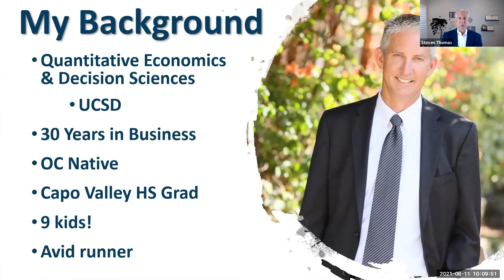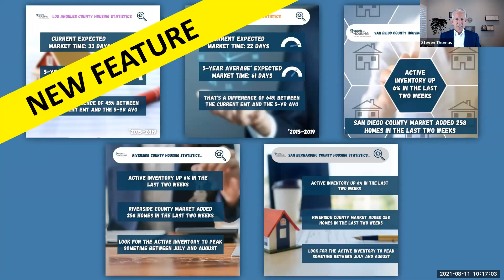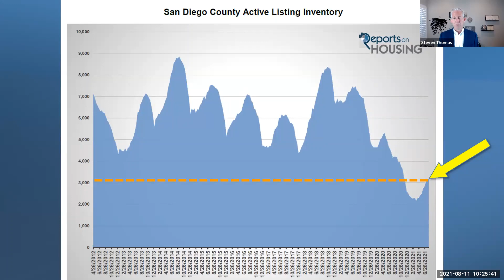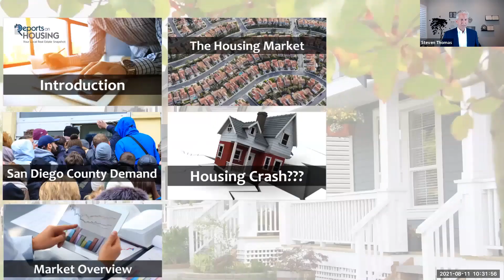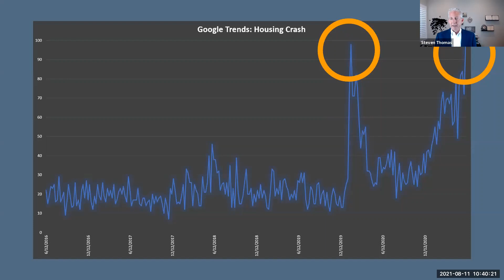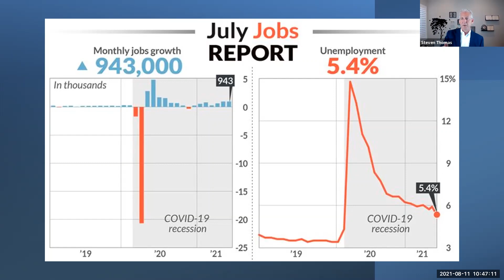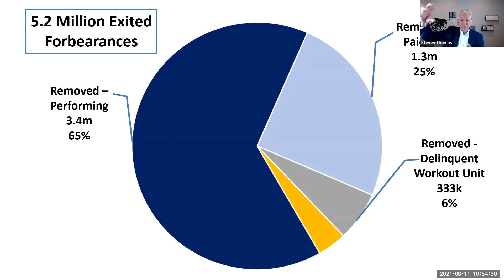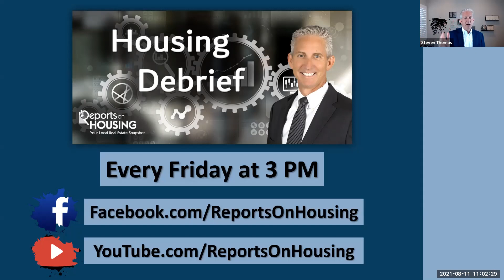Summer Housing Update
Stay Current With the Ever-Changing Housing Market.

Presented by: Steven Thomas
Moderated by: Nancy Layne, President